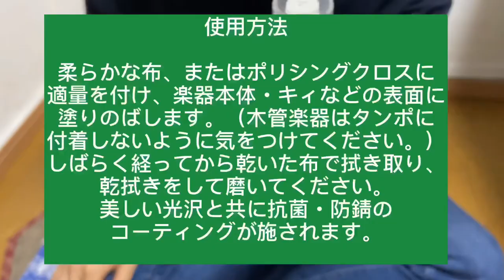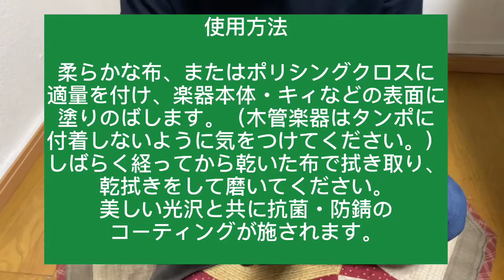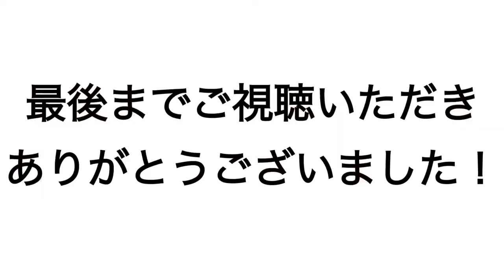変わり果てたソプラノを磨く！！ 果たして結果は。。。！？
しばらく封印していたソプラノを引っ張り出すと酷い有様に。。見るに耐えないこの状況から、元の輝きを取り戻すことが出来るのか。。。睡魔と、疲労、、色々なものと闘いながらの長期戦が幕を開ける。。

動画編集　さく山P

H.Tomasi Concerto pour saxophone et orchestra / saxophone Mei Yamasaki/サクソフォン 山﨑 明 / トマジ サクソフォン協奏曲

山﨑 明 サクソフォン
平成音楽大学音楽学部音楽学科を首席で卒業また同大学音楽専攻科を学長賞を得て修了。
2009年熊本市制100周年記念人づくり基金の助成を受け渡仏。
パリ10区ベルリオーズ音楽院サクソフォン科、
及びブローニュ=ビヤンクール国立地方音楽院室内楽科を首席で卒業。

第1回横浜国際音楽コンクール管楽器部門第1位。
第10回九州音楽コンクール グランプリ受賞。
第14回おきでんシュガーホール新人演奏会オーディション入選、本演奏会出演。
第53回西日本出身新人紹介演奏会に出演し、審査員満場一致で西日本音楽協会賞(グランプリ)及び福岡県教育委員会賞受賞。また、審査員団より『現代音楽におけるサクソフォン演奏に一石を投じる名演』と絶賛される。

第6回ナント国際サクソフォンコンクール第1位。
第87回レオポルドベラン国際音楽コンクール室内楽部門第1位。
第13回マルコフィオリンド国際音楽コンクール室内楽部門第2位。
その他多くの演奏会等に出演し、また国内外のコンクールにおいても多数入賞。

2015年より毎年リサイタルツアーを開催、また吹奏楽やオーケストラのソリスト、エキストラやアウトリーチ、演劇とのコラボ等様々な演奏活動を展開。

またクラシックのみならずケルト音楽にも精通し、2015年３月22日に自身初のソロアルバム『Saxelt』をリリース。2019年9月31日には二枚目『Nostalgique』、
三枚目『notre favori』をリリース。

CDも3作共に絶賛発売中です！オンラインレッスンなども始めましたので、ご興味ある方はウェブサイトのコンタクトに是非ご連絡下さい。